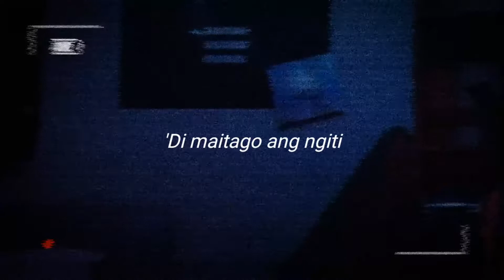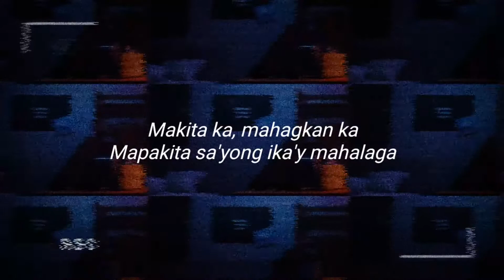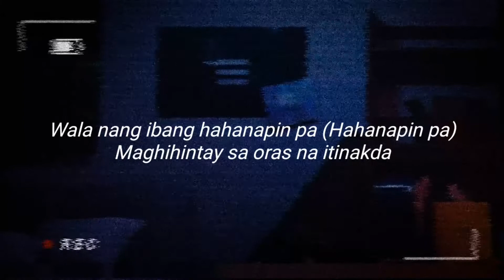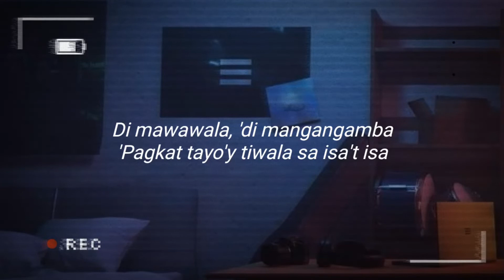SABIK - The Juans (Lyrics Video)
FOLLOWS US!